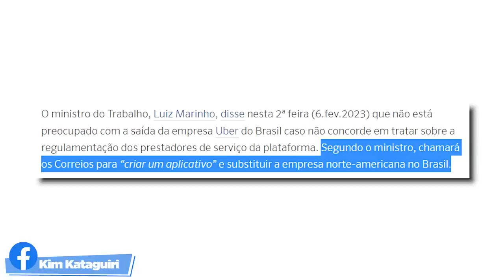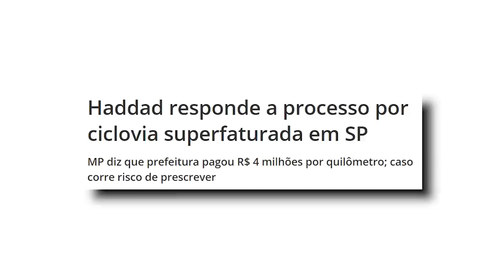PT quer trocar UBER pelos CORREIOS!